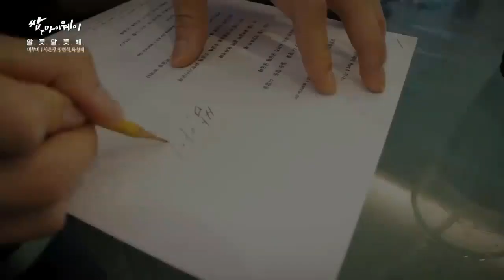Infinite - Clock, GFriend - Only 1, Seventeen - Smile Flower,BTOB - Ambiguous[RtK-Kpop Reaction-E87]